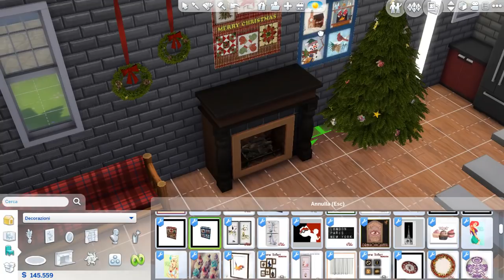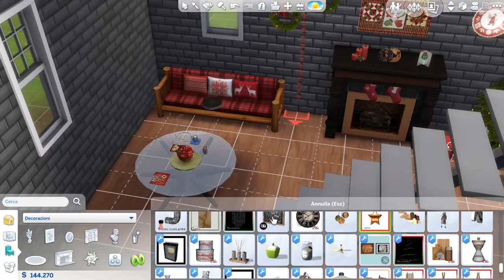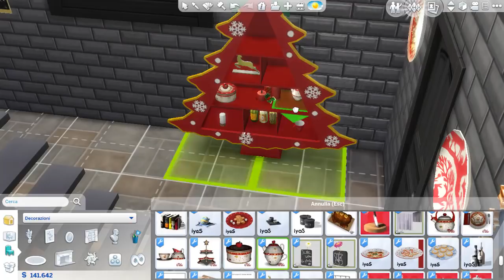THE SIMS4: 🎅Casa NATALIZIA Sorelle Lafnegol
Ciao a tutti ragazzi e ragazze e bentornati nel canale!
Oggi nuovo video dedicato a THE SIMS4! Ho addobato tutto il piano inferiore della casa delle Sorelle Lafnegol!! Cosa ne pensate del materiale personalizzato NATALIZIO che ho scaricato?